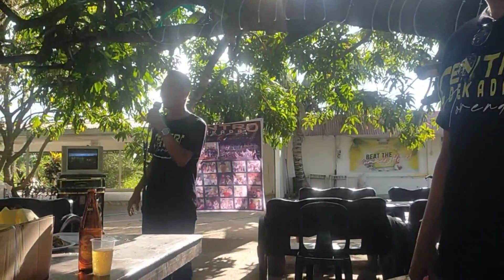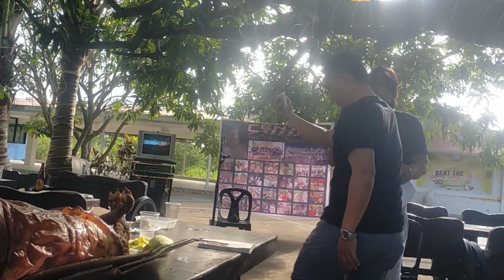Centro dekada nuventa 7th reunion